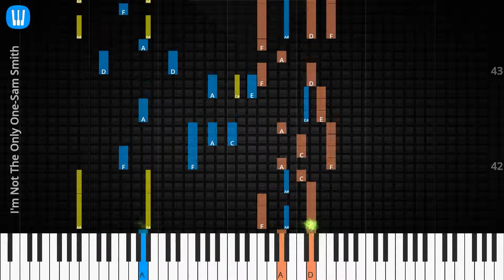🎹Solo & Chord, I'm Not The Only One, Sam Smith, Synthesia Piano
♫ Synthesia Piano Tutorial, Solo & Chord: I'm Not The Only One, Sam Smith

♫ Sam Smith Piano Tutorial
♫ Sam Smith Chord
♫ Sam Smith Lyrics
♫ Sam Smith Subtitle
♫ How to play I'm Not The Only One
♫ I'm Not The Only One Piano Chords
♫ I'm Not The Only One Piano Easy
♫ I'm Not The Only One Piano Difficult
♫ I'm Not The Only One Piano Cover
♫ I'm Not The Only One Piano Remix
♫ I'm Not The Only One Piano Tutorial
♫ I'm Not The Only One Notes
♫ I'm Not The Only One Piano Tiles
♫ I'm Not The Only One Easy Slow
♫ I'm Not The Only One Academy Piano